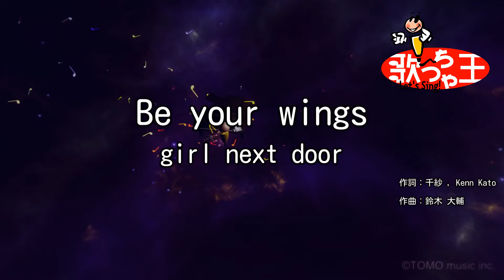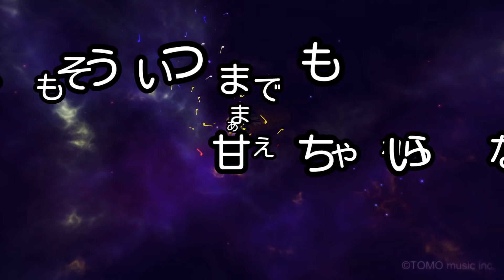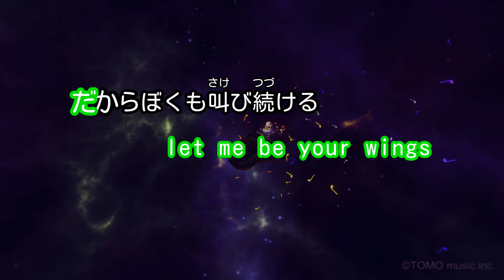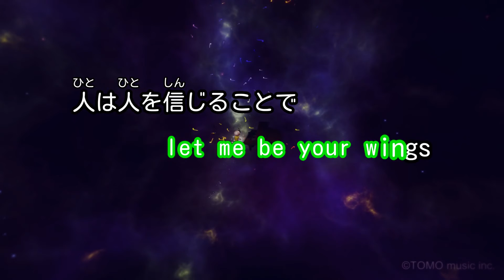【カラオケ】Be your wings/girl next door